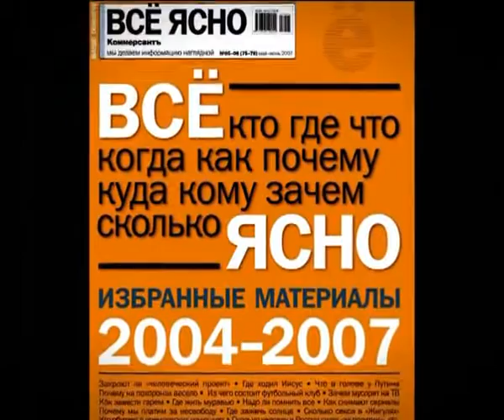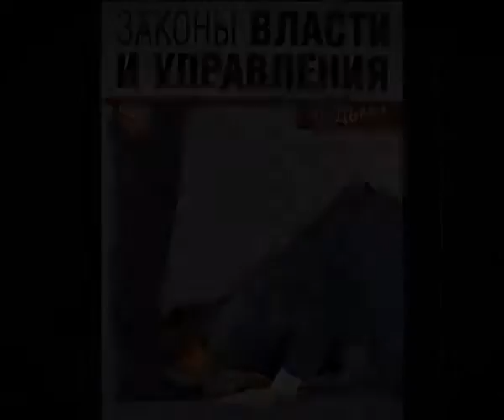Прикольная МММ песня | заработать деньги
Хотите стать свободным и не ходить на РАБоту? Ищете куда вложить деньги под проценты?
Чтобы получать постоянный пассивный доход? Хватит работать на дядю! Пора начинать свой бизнес. Вы не задумывались, что пора уже начинать свое дело?

Хватит РАБотать за гроши.

MMM2012 - это новая социальная финансовая сеть.
Хватит РАБотать на дядю!

Участники МММ работают в полностью автоматизированном личном кабинете.
Всё просто и понятно. Так что смело регистрируйтесь.
Вступайте в МММ-2012 и начните зарабатывать деньги прямо сейчас!
Никаких ограничений по заработку. Всё законно.